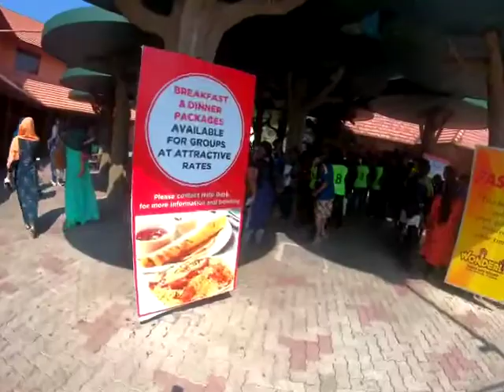Wonderla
St Xavier's college Thumba commerce students